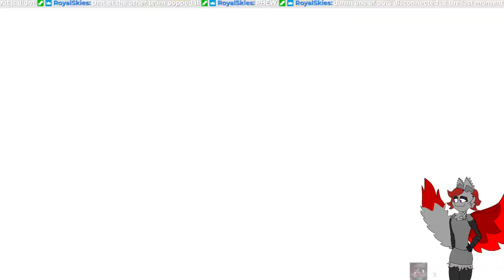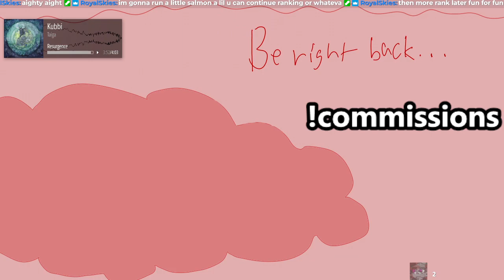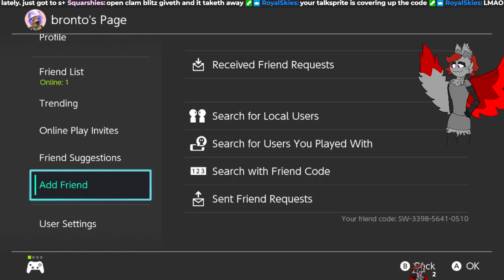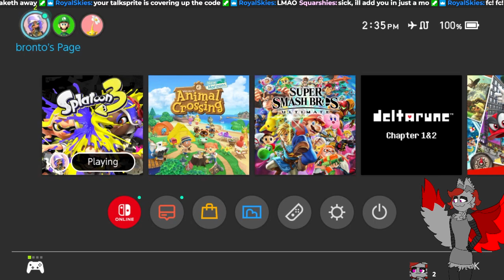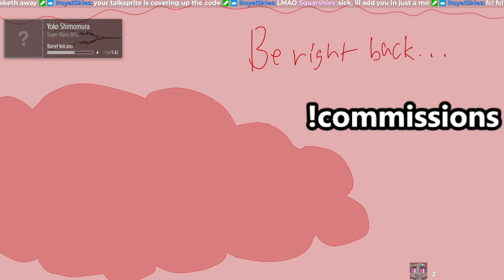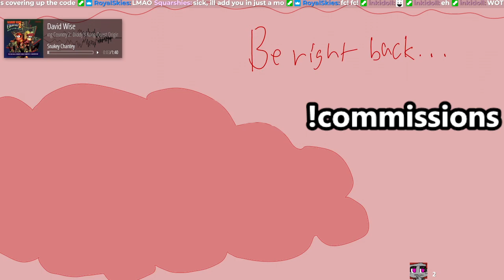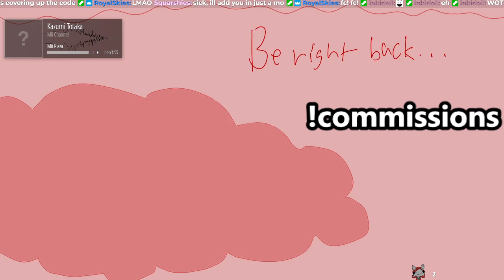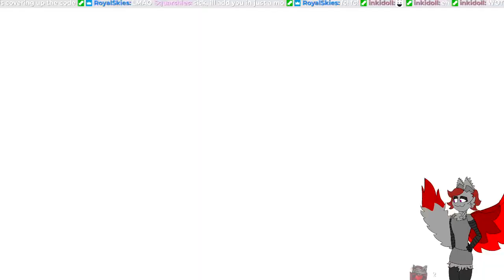Splatoon 3 [November 22, 2022]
0:00 intro
9:53 splat